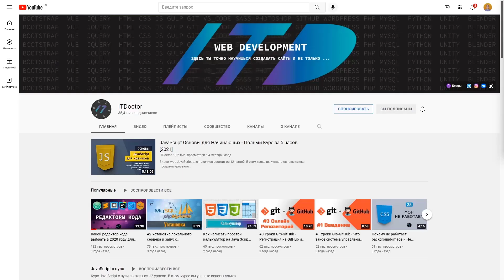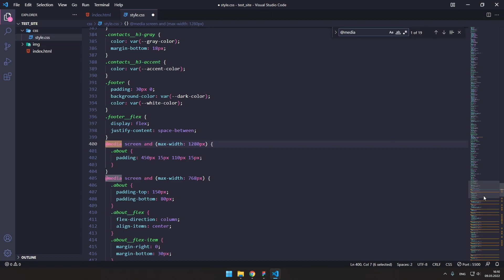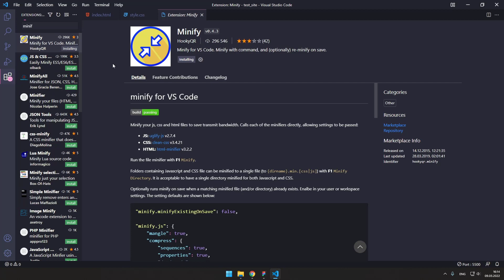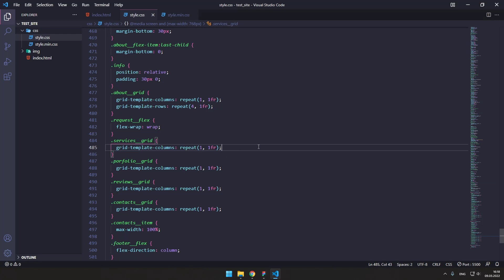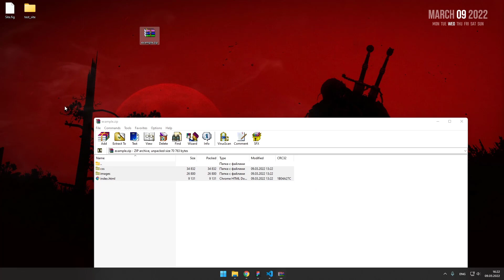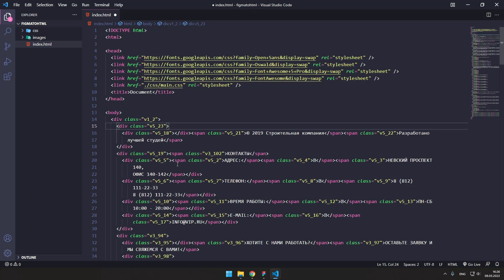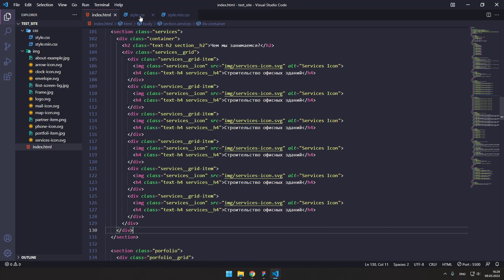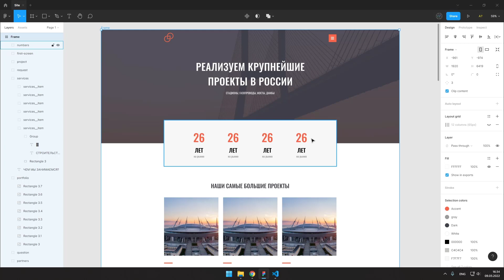Адаптивная верстка сайта с нуля по макету из Figma #13 Профессия верстальщик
Курс адаптивная верстка сайта с нуля по макету из Figma нацелен на то чтобы научить вас создать верстку сайта с нуля. По макету из Figma я покажу шаг за шагом как создается адаптивная верстка сайта. Адаптивная верстка сайта это верстка заточенная под разные устройства такие как смартфоны и планшеты. По макету из Figma делается верстка сайта в редакторе кода с использованием языка HTML и CSS.

В этом видео мы оценим код, который написали на языке HTML и CSS. Я расскажу немного о профессии верстальщика и почему она будет востребована еще долгое время. Надеюсь это придаст вам мотивацию и больше желания и сил заниматься этим делом! Это НЕ последний урок в этом курсе. Мы еще будем делать интерактивные элементы на сайте.

⚡️ Скачать готовый код вёрстки сайта из курса "Верстка сайта с нуля по макету из Figma"

00:00 Анализ кода
10:39 Нужны ли верстальщики
21:49 Выводы

2. VISA - 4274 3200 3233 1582

💡 На каких платформах можно найти мои уроки (интерактивная pdf карта)